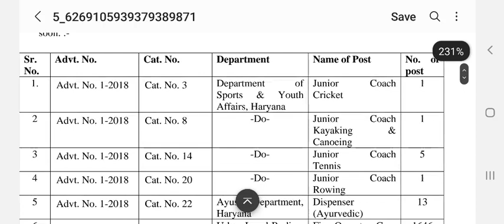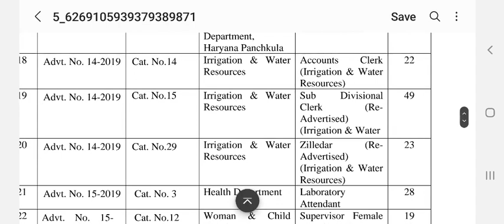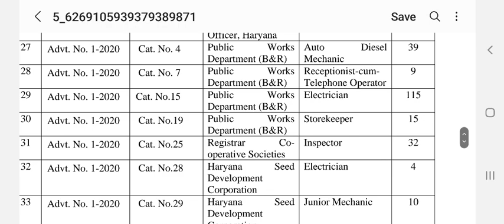HSSC Vacancies Withdrawn Notice बुरी ख़बर पर सच्चाई Gram Sachiv Patwari Canal Patwari ITi Instructor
HSSC Vacancies Withdrawn Notice